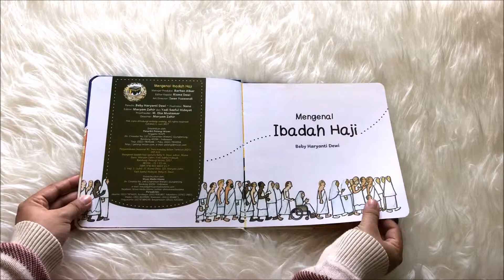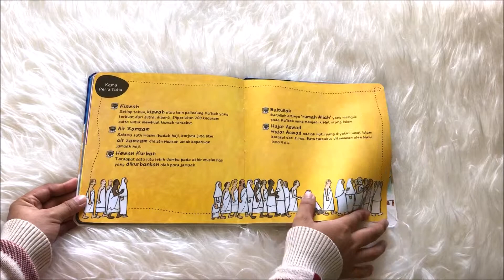SERI PENUNTUN ANAK: MENGENAL IBADAH HAJI FOR KIDS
Penulis : Beby Haryanti Dewi
Penerbit : Pelangi Mizan
SKU : GP-104
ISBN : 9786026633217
Berat : 320 Gram
Halaman : 48
Jenis Cover : Hard Cover

Ayah dan Ibu baru pulang dari melaksanakan ibadah haji. Sali dan Saliha mendapat oleh-oleh miniatur Kakbah. Sali juga mendapat baju ihram, sedangkan Saliha mendapat mukena putih yang cantik. Mereka jadi ingin naik haji juga.
Sali dan Saliha bermain pura-pura naik haji di halaman rumah. Mereka sudah pernah ikut praktik manasik haji di sekolah. Karena terlalu serius bermain, Sali dan Saliha benar-benar memotong rambut mereka saat berpura-pura melaksanakan rukun tahalul. Apa yang terjadi selanjutnya ya?